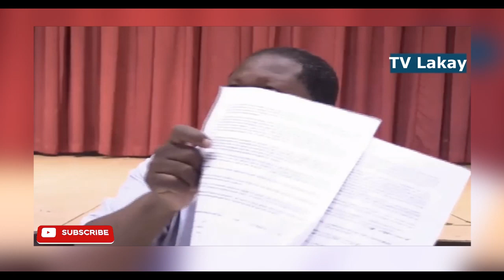Rosemonde fenk fè gwo deklarasyon sou KIDNAPING kap fèt yo e avili Ronny Colin ki nan vòlè Tè